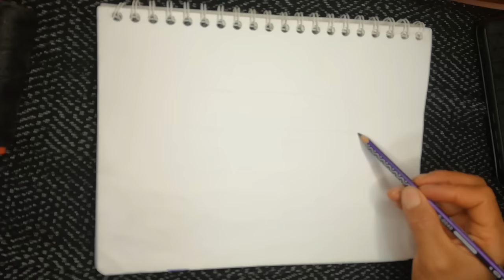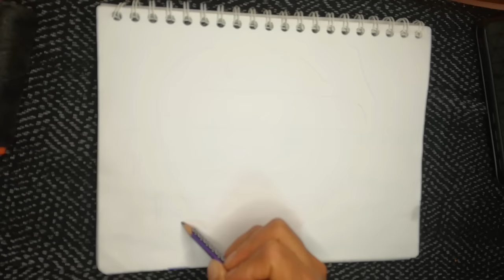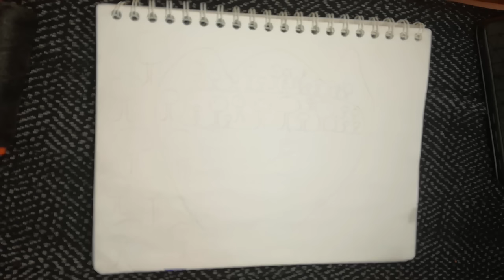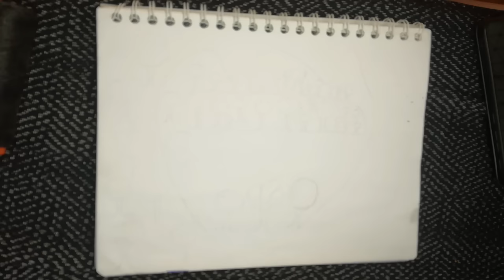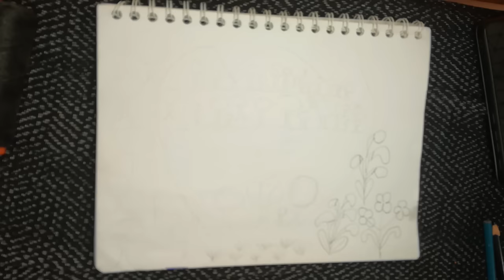ALABANZAS CATOLICAS 2023 QUE DA ANIMO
ALABANZAS CATOLICAS 2022 QUE DAN ANIMO